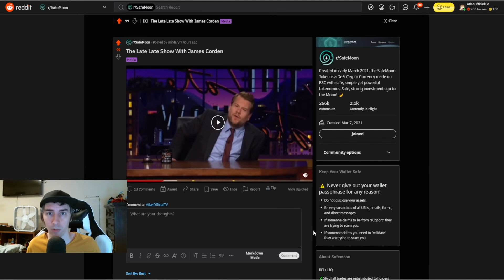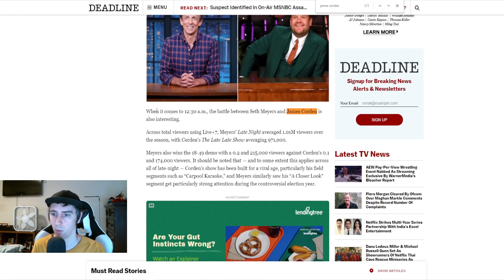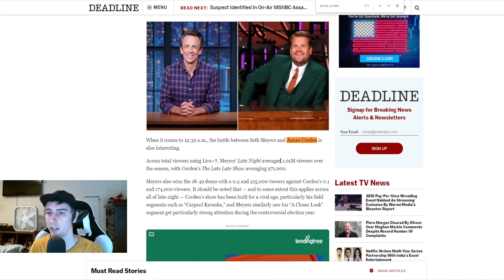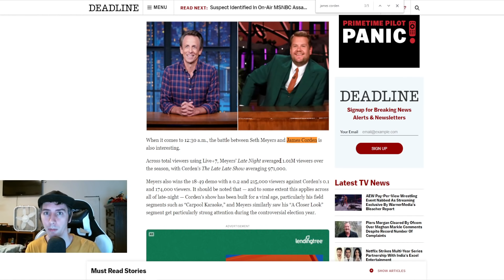SafeMoon Mentioned On The Late Late Show With James Corden